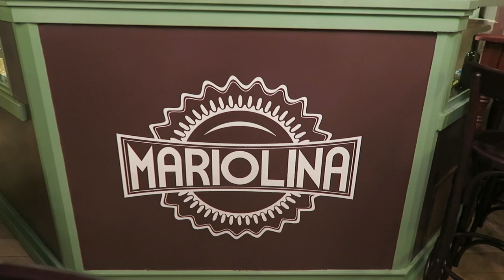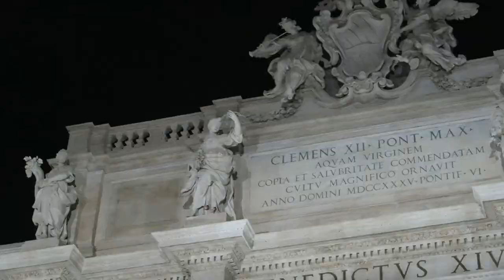ROME AT NIGHT | Rome Travel Vlog Part I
It's That Time For Part 1 of our 4 part vlog series in Rome - What an amazing place! It's always been a dream of ours to visit the ancient city and we are so glad to share our experience with you all. We took a train from Florence to Rome and after a rainy start, we tour the streets at night checking out

Feel free to drop us a line. We'd love to hear from you!